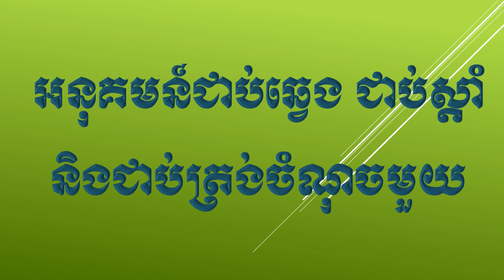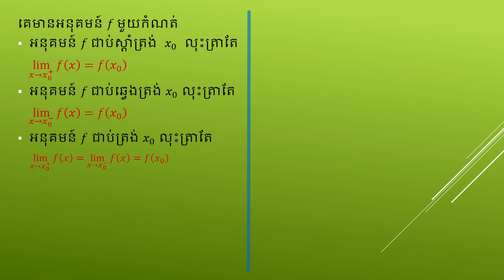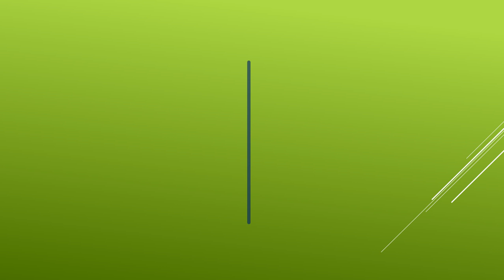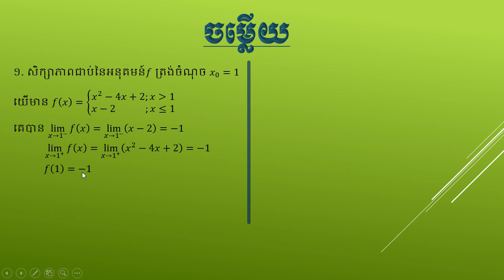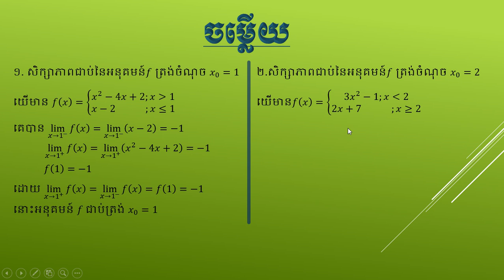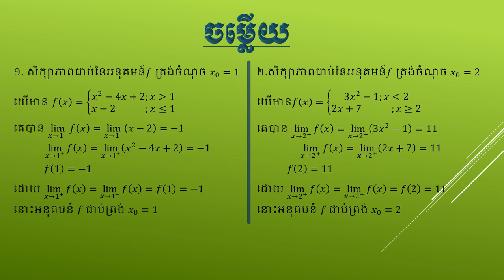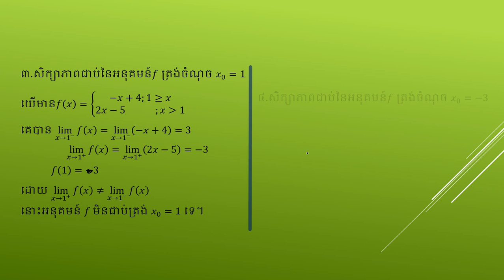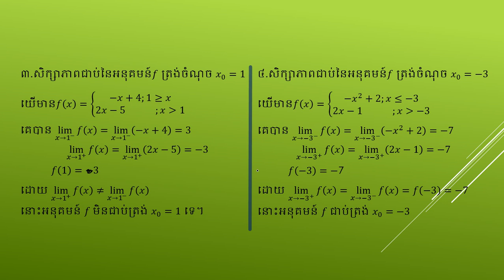អនុគមន៍ជាប់ឆ្វេង ជាប់ស្ដាំ និងជាប់ត្រង់ចំណុចមួយ | គណិតថ្នាក់ទី១២ | គណិតវិទ្យា វិទ្យាល័យ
In this video, I'll show how to find left-right continuous function, របៀបរកអនុគមន៍ជាប់ត្រង់ចំណុចមួយ, continuous function, math, math grade 12, គណិតវិទ្យាទី១២, អនុគមន៍ជាប់ត្រង់ចំណុចមួយ,គណិតវិទ្យា១៦៨